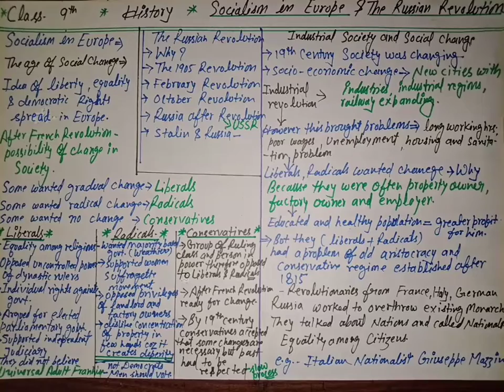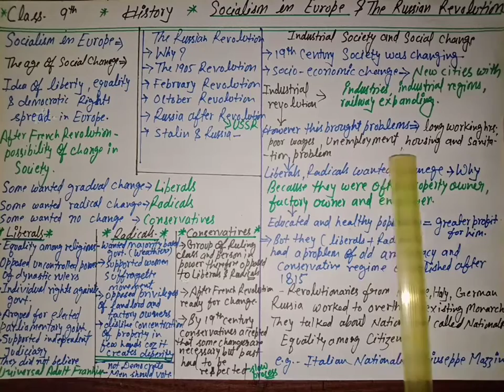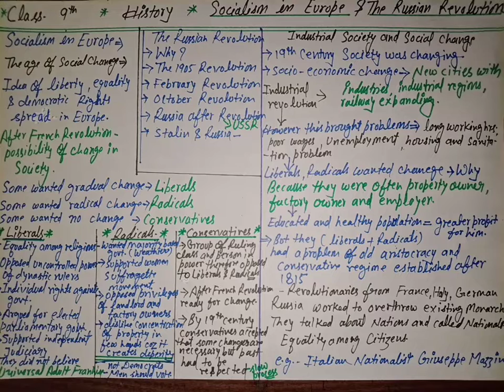Socialism in Europe & The Russian Revolution/History/class 9th cbs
Socialism in Europe & The Russian Revolution/History/class 9th cbse